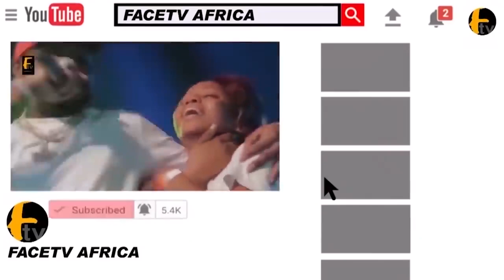ARRIVAL OF SEN IBIKUNLE AMOSUN AND APC LEADER WIFE OLUREMI TINUBU AT THE CONSTITUTION MEETING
ARRIVAL OF SEN IBIKUNLE AMOSUN AND APC LEADER WIFE OLUREMI TINUBU AT THE CONSTITUTION MEETING Face tv Africa Face tv Africa Facetv Africa Face tv AFrica Facetv Africa Facetv Africa and Music face: Real Indigenous Nigerian Music. We profile top performance, top rated Nigerian musicians, legends, events, video musicals and we dish them out to you from a Nigerian point of view.